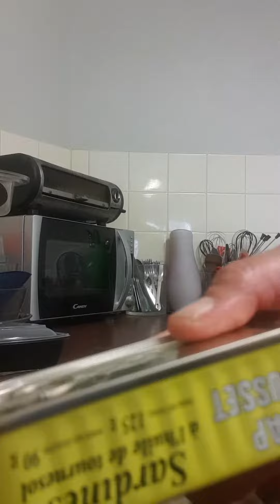How to prepare quick and yummy sandwich 🥪 😋 / comment preparer un sandwich 🥪 delicieux